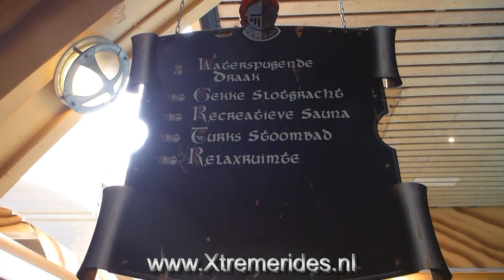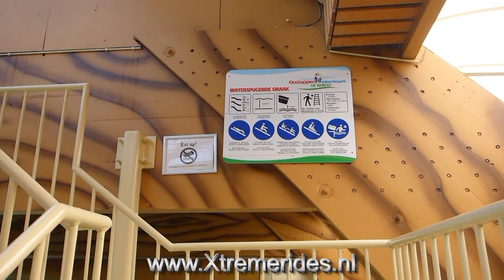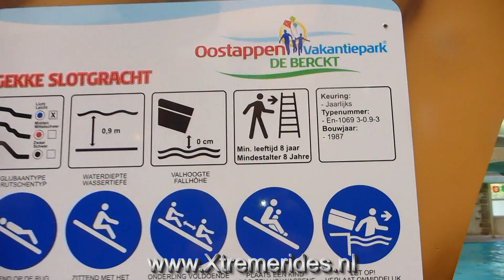Review De Berckt Baarlo, Limburg Nederland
De Berckt is een schitterend leuk overdekt zwembad voor kinderen tot ongeveer 10 jaar. Er Zijn leuke attracties zoals een kinderbad, Glijbaan en de Gekke Slotgracht

BIG GIANT GOOD GREAT Fireworks! Check also for Photo's!

Our family-Vlog, who is Xtremerides at home with his triplets kids and his wife?!